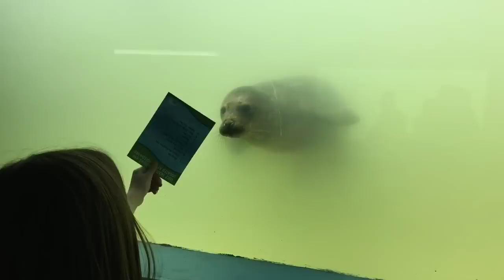Clever Seal Enjoys Playing with Little Girl at Cornwall Aquarium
A clever seal enjoys playing with a little girl at a Cornwall Aquarium, in this amazing animal interaction video.

The filmer commented: "It kind of happened by accident. My daughter noticed that the seal was trying to interact with other people, so she spent some time playing with it!"

This video was filmed on April 14, 2018.